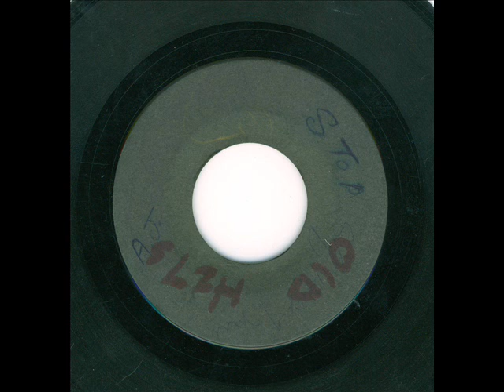winston givans - drink liquor ( smith's blank 1960 )